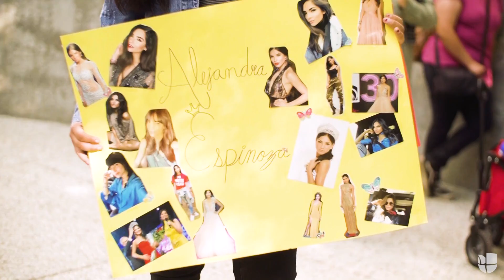Alejandra Espinoza recibe en brazos las lágrimas de una soñadora en las audiciones de NBL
Ale sabe lo que se requiere para ser reina y triunfar. Así le enseñó a una chica en las filas de las audiciones en Los Ángeles, desbordada por la emoción de conocerla, lo que debe tener en mente al presentarse en las audiciones. Mira cómo transcurrió la última ronda de selección para la nueva temporada de Nuestra Belleza Latina.